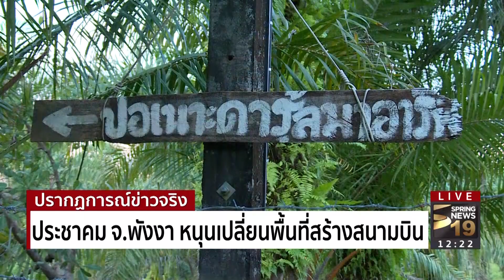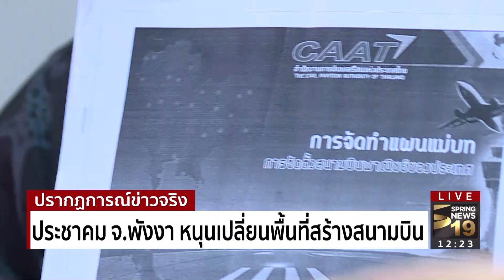ประชาคม จ.พังงา หนุนเปลี่ยนพื้นที่สร้างสนามบิน | 7 พ.ย.60 | ปรากฏการณ์ข่าวจริง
จากความเห็นของสำนักงานการบินพลเรือนแห่งประเทศไทย ที่ได้จัดทำแผนแม่บท สำรวจพื้นที่สร้างสนามบิน และบอกว่าพื้นที่ตำบลโคกกลอย อ.ตะกั่วทุ่ง จ.พังงา เป็นพื้นที่ เหมาะสมในการก่อสร้างโครงการสนามบิน  เพราะเป็นป่าเสื่อมโทรม ต่างกับ ความอุดมสมบูรณ์ ของป่าสงวนแห่งชาติทุ่งมะพร้าว ต.ลำแก่น อ.ท้ายเหมือง จ.พังงา ซึ่งชาวบ้านในพื้นที่ ส่วนใหญ่ยังรู้สึกกังวล กับ โครงการนี้